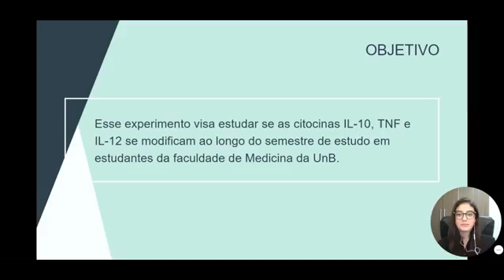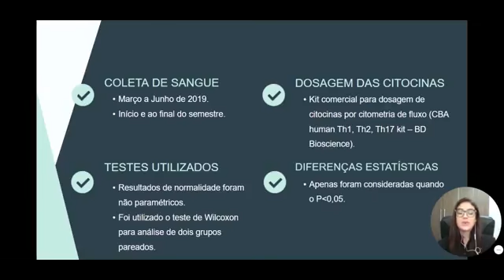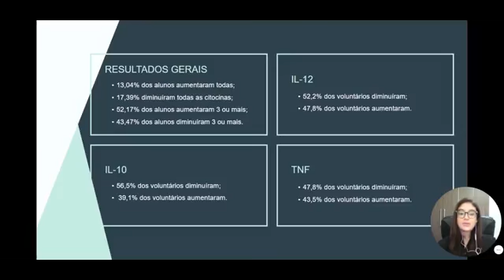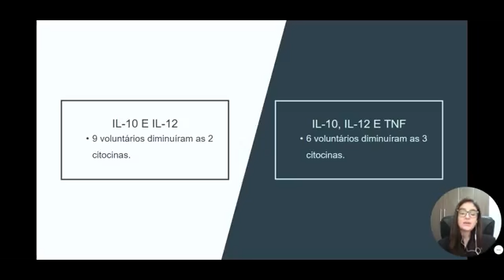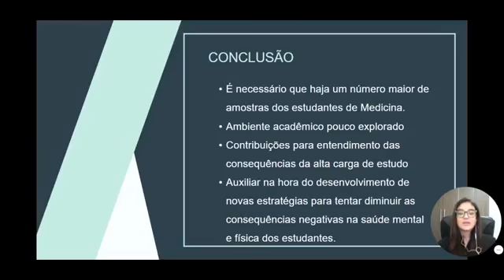(U1953) Avaliação do perfil de produção de citocinas IL-10, TNF e IL-12 em estudantes de medicina no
"Título: (U1953) Avaliação do perfil de produção de citocinas IL-10, TNF e IL-12 em estudantes de medicina no início e no final do semestre
Autor:  Jessica Dornelles Baz
Orientador: Tatiana Karla dos Santos Borges
Colaboradores: Lucas Fraga Friaça Albuquerque e André Cunha
Palavras-Chaves: medicina, graduandos, estresse, citocinas, resposta imune"